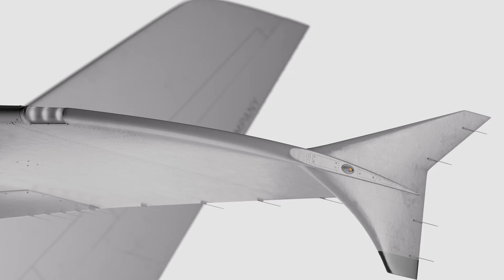Time to take off with AIRMADE™ SAF | AIR COMPANY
Introducing a landmark shift in aviation: A carbon-neutral jet fuel made from CO2. With AIRMADE™ SAF, we’re turning our planet’s most abundant pollutant into a never-ending resource by transforming captured CO2 into sustainable aviation fuel (SAF).

Alongside industry partners JetBlue, Virgin Atlantic, The United States Air Force and Boom Supersonic, we’re committed to decarbonizing the aviation industry, which is responsible for 2-3% of the world’s global CO2 emissions.

Revolutionizing the way we move through the sky begins with the fuel we use, and AIRMADE™ SAF offers the highest GHG emission reduction of any sustainable aviation fuel in the world.

The path to a cleaner future is in the air.